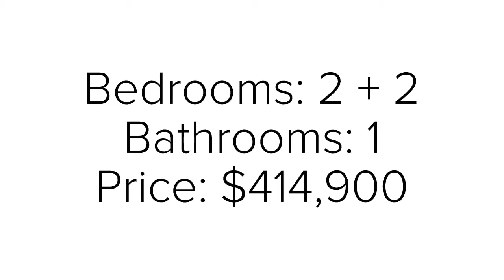375 York Road Guelph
375 York Road is a 4 bedroom bungalow situated on a large 40 x 159 ft lot minutes from downtown. This home is perfect for first time buyers or investors!

Upon entering you'll notice the bright & airy living room featuring laminate floors and a large window allowing plenty of natural light into the room. Eat- kitchen featuring plenty of cupboard & counter space. There are two generously sized main floor bedrooms with large windows and ample closet space. A 4 piece main bathroom completes this level.

Additional living space in the basement featuring two large bedrooms, laundry & a recreation room. Lots of windows in the basement allowing the space to be bright & inviting.

Enjoy relaxing in your large partially fenced backyard surrounded by mature trees!

4 Driveway parking spots. Furnace is 2016. Roof is 2017. A/C is 2018. Water Softener is 2018.

Close to the direct bus route leading to the University of Guelph. Walking distance to all the amenities downtown has to offer such as restaurants, boutique stores, nightlife & the GO Station. Take a stroll down the beautiful walking trails along the Eramosa River.